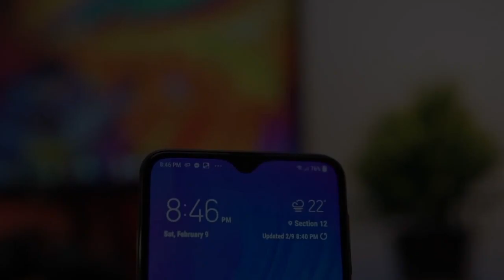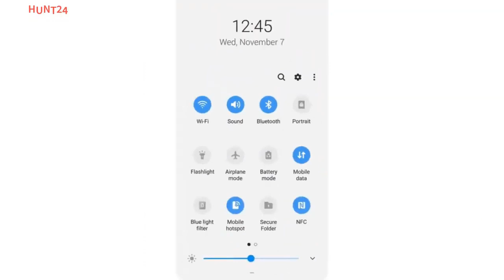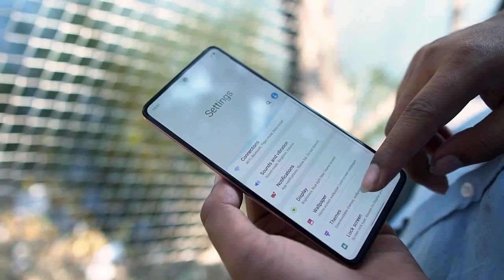Samsung Galaxy M01 - Price, Specifications, Launch Date In Bangladesh